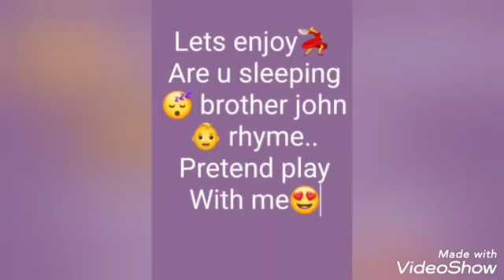Are you sleeping brother john pretend play.. 👶🤩 / kids rhyme song by navika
It hard for the kids to wake up in the morning.." Are u sleeping is a fun rhyme to wake them up with interest. Children and adults love to get up with the intersting tune🥰🤩

Category : entertainment fun videos kids play